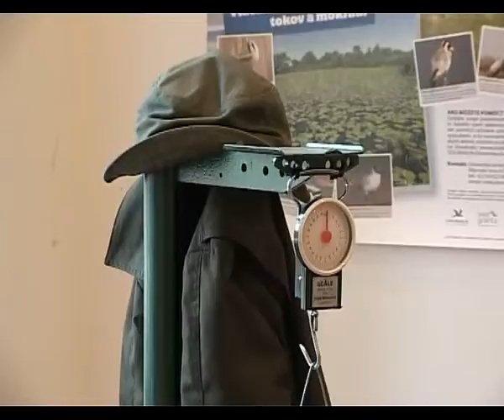Výstava približuje chov divej zvery v našom regióne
V spoločnej budove Podunajského múzea a knižnice je až do polovice apríla sprístupnená výstava venovaná poľovníkom a milovníkom poľovníctva.